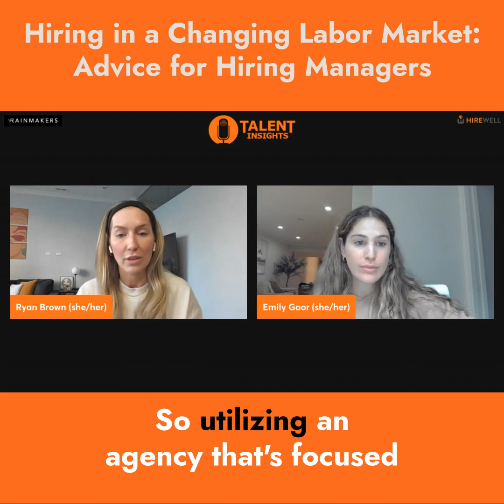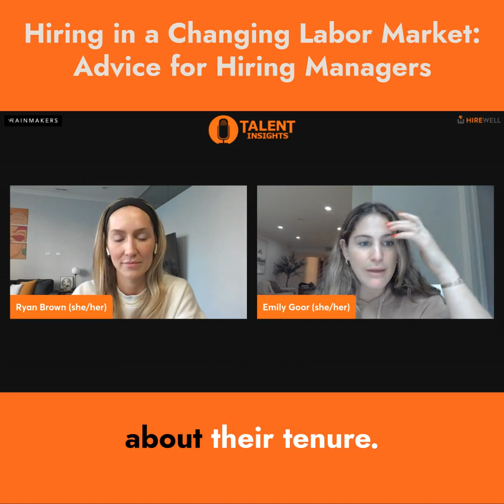Hiring in a Changing Labor Market - The Hirewell Update [Ep 2]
Dive into a unique perspective for hiring managers in our latest episode. Emily and Ryan share invaluable advice, urging hiring managers to be hyper-aware of biases and cautioning against evaluating talent based solely on tenure. They stress the importance of understanding candidates’ stories in the context of the evolving labor market anomalies of the past four years.

The hosts recommend taking a more holistic approach and suggest partnering with advisory talent agencies, like Hirewell, for a fresh perspective on reevaluating talent strategies and interview processes. If you’re a hiring manager seeking valuable insights or acknowledging biases in your approach, this episode offers practical advice and an invitation to connect.

Join the conversation, reach out with questions, and consider this an opportunity to enhance your hiring strategies in today’s dynamic job market.